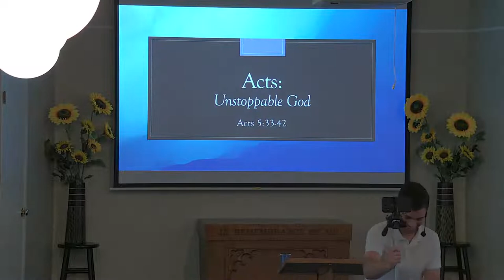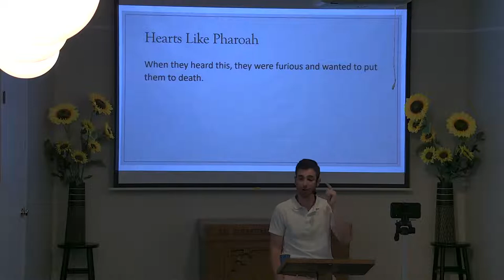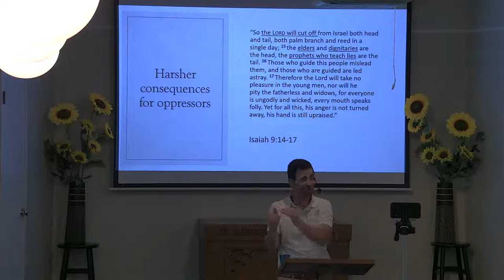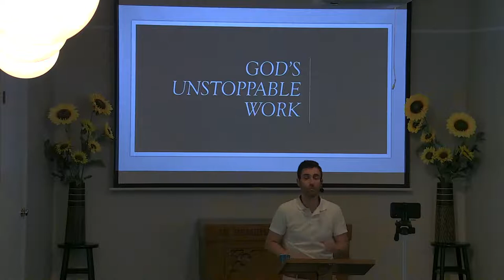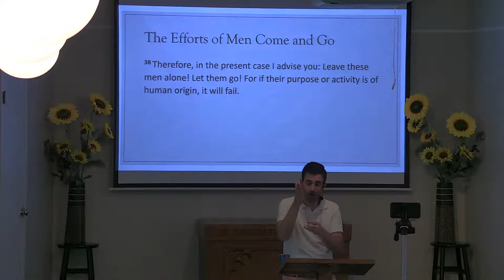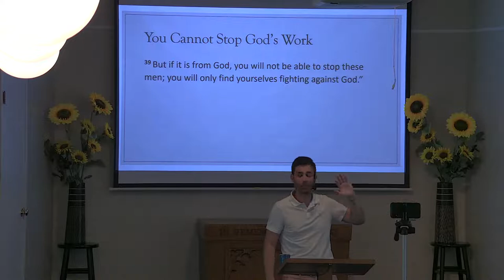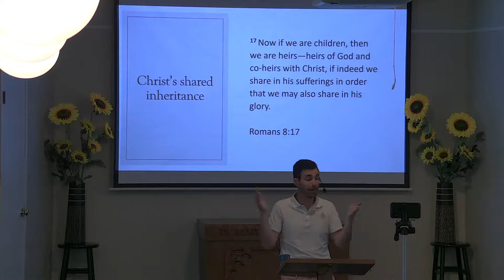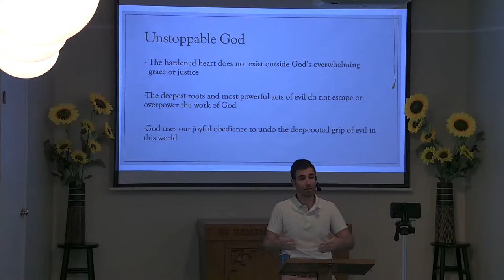Unstoppable God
Acts 5:33-42